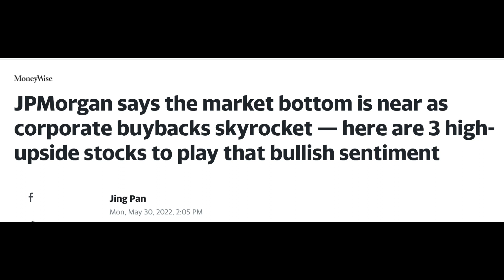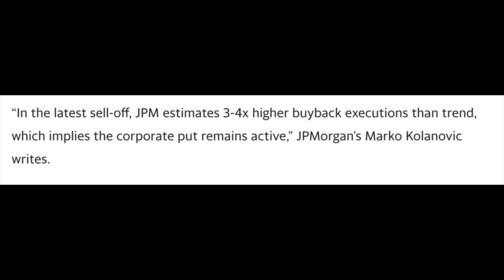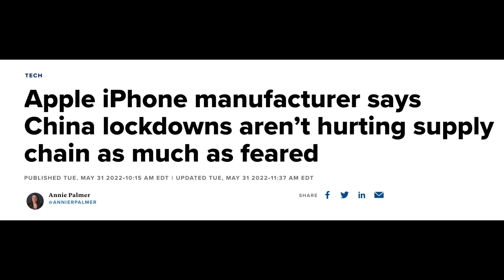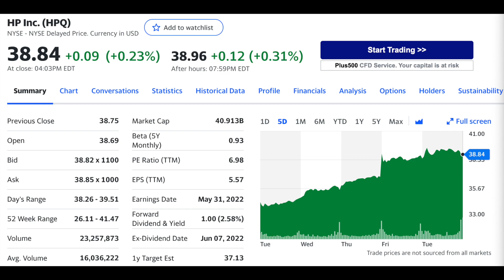"YA HEMOS TOCADO FONDO"! QUE SIGUE??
🔥Empiezan a volcarse hacía lo positivo los primeros analistas! Las ultimas empresas en reportar, no alarman al mercado, siguen con buenas expectativas.🔥